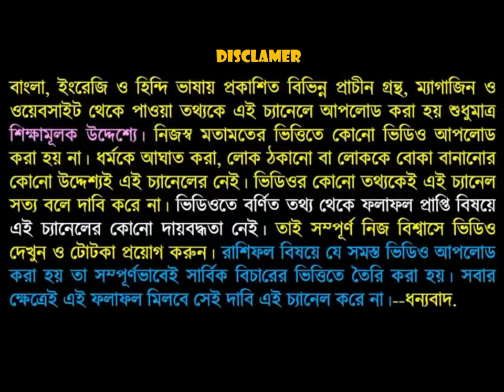একটি লবঙ্গের দৈবিক গুণ যা আপনার জীবনকে বদলে দিতে পারে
একটি লবঙ্গের দৈবিক গুণ যা আপনার জীবনকে বদলে দিতে পারে এই ভিডিওটিতে আমি বলেছি যে লবঙ্গ দিয়ে দেবতার কাছে ক্রিয়া করলে আপনার মনোবাঞ্ছা পূর্ণ হবেই তাই ভিডিওটি পুরো দেখুন